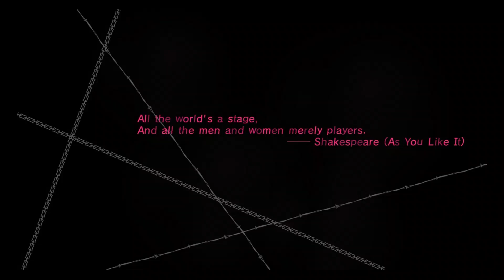Catherine: Part 1